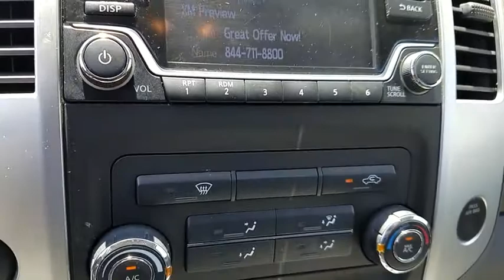2018 NISSAN FRONTIER Henderson, Las Vegas, Laughlin, St George, Flagstaff, AZ P14899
GLACIER WHITE [LISTING TYPE] 2018 NISSAN FRONTIER available in Henderson, Arizona at Findlay Honda Henderson. Servicing the Las Vegas, Laughlin, St George, Flagstaff, AZ area.

Excellent Condition, CARFAX 1-Owner. PRICE DROP FROM $25,984, $1,200 below Kelley Blue Book! Satellite Radio, Flex Fuel, Bluetooth, iPod/MP3 Input, Back-Up Camera, Tow Hitch, [A93] BED LINER/TRAILER HITCH PACKAGE... Alloy Wheels SEE MORE!br /br /KEY FEATURES INCLUDEbr /Back-Up Camera, Flex Fuel, Satellite Radio, iPod/MP3 Input, Bluetooth MP3 Player, Keyless Entry, Privacy Glass, Child Safety Locks, Steering Wheel Controls. br /br /OPTION PACKAGESbr /BED LINER/TRAILER HITCH PACKAGE: Bed Liner, Trailer Hitch (PIO). Nissan SV V6 with Glacier White exterior and Steel interior features a V6 Cylinder Engine with 261 HP at 5600 RPM*. Serviced here, Non-Smoker vehicle. br /br /EXPERTS CONCLUDEbr /. the 2018 Nissan Frontier is an affordable, comfortable and capable midsize pickup that's ready for a hard day's work or a weekend of play. -KBB.com. br /br /EXCELLENT VALUEbr /Reduced from $25,984. This Frontier is priced $1,200 below Kelley Blue Book. br /br /Pricing analysis performed on 7/23/2018. Horsepower calculations based on trim engine configuration. Please confirm the accuracy of the included equipment by calling us prior to purchase. br /